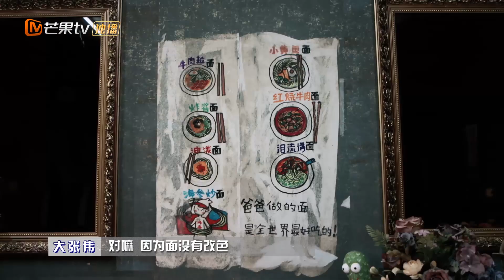【看点】邓·成语大师·伦上线 解开谜题超激动 《密室大逃脱3》Great Escape S3丨MGTV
《密室大逃脱》芒果TV推出的实景解密体验秀！由“密逃团”进入不同主题故事的密室，全程全未知、无扮演、不限时，以最真实状态解谜逃脱，直到最终逃出密室。
下载芒果TV国际APP精彩内容抢先看！(IOS) (Android)

★ 《密室大逃脱》系列精彩回放 ★